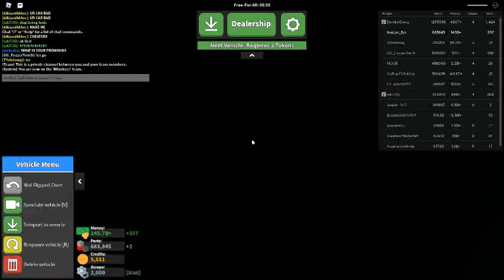Russia Car Crash Compilation 5377